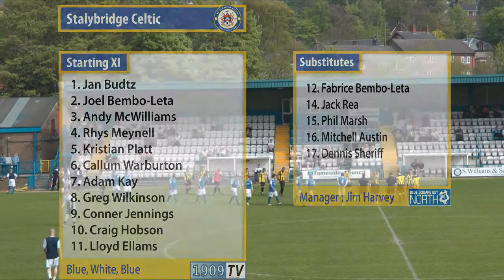Stalybridge Celtic Vs Gloucester City 23/04/2011 (Blue Square Bet North)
Stalybridge 4-3 Gloucester on 23rd April 2011 at Bower Fold. Goals from Jennings(2), Ellams, and Kay for Stalybridge and Symons, Edwards, and Malsum for Gloucester.